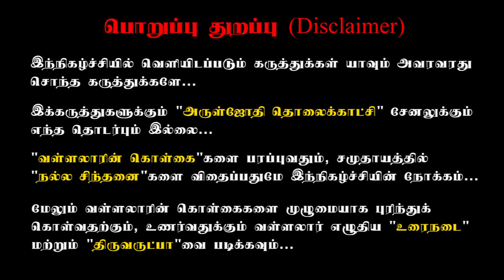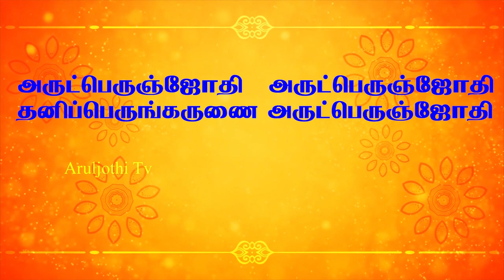இனி வடலூர் சத்திய ஞான சபை செல்லும் பொழுது இவைகளை நினைவில் கொள்வோம்.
Satyagnana Sabha (Temple of Wisdom is a temple constructed (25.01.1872) by the saint Sri Raamalinga Swaamigal (Vallalaar) in the town of Vadalur in Cuddalore district,[1][2] Tamil Nadu, India. It is an octagonal structure; the sanctum sanctorum of this temple is concealed from the main hall by seven curtains which are parted only on the Thai Poosam day.[1] All the four towers of the Chidambaram Nataraajar temple are visible from the sabha.

The Sathya gnana sabha consists of three sabhas:

The Chirchabai (சிற்சபை) which represents moon or left eye of people,
The Porchabai (பொற்சபை) or golden sabha which represents the sun or right eye of people and
The third Gnana sabha (ஞான சபை) which represents the third eye or the wisdom of people.
The building was built in an octagonal shape which represents the 8 bones in the human skull. Only two Saints established Sangha (sabha) in Indian and World history. One is Gautama Buddha, another is Saint Vallalar. All Saivite madams are primarily for religious pupils, to which common people only go when a need arises. But a Sabha is a place where common people can go, join, organize and they can interact with spiritual people. Vallalar clearly mentioned this in his poetry as given below:

"எச்சபை பொதுவென இயம்பினர் அறிஞர்கள்
அச்சபை யிடங்கொள்ளும் அருட்பெருஞ் ஜோதி"
meaning, "This sabha is a common place for every one, who follows San maargam (good way)".

சத்தியஞான சபை (ஞானத்தின் ஆலயம்) என்பது இந்தியாவின் கடலூர் மாவட்டம்,[1][2] தமிழ்நாட்டின் வடலூர் என்ற ஊரில் துறவி ஸ்ரீ ராமலிங்க சுவாமிகள் (வள்ளலார்) அவர்களால் கட்டப்பட்ட (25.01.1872) கோயில் ஆகும். இது ஒரு எண்கோண அமைப்பு; இந்தக் கோயிலின் கருவறை பிரதான மண்டபத்திலிருந்து தை பூச நாளில் மட்டும் பிரிக்கப்பட்ட ஏழு திரைகளால் மறைக்கப்பட்டுள்ளது.[1] சிதம்பரம் நடராஜர் கோயிலின் நான்கு கோபுரங்களும் சபாவில் இருந்து தெரியும்.

சத்திய ஞான சபை மூன்று சபைகளைக் கொண்டுள்ளது:

சிற்சபை (சிற்சபை) இது சந்திரனை அல்லது மக்களின் இடது கண்ணைக் குறிக்கிறது,
பொற்சபை (பொற்சபை) அல்லது தங்க சபா, இது சூரியன் அல்லது மக்களின் வலது கண் மற்றும்
மூன்றாவது ஞான சபை (ஞான சபை) இது மூன்றாவது கண் அல்லது மக்களின் ஞானத்தைக் குறிக்கிறது.

மனித மண்டை ஓட்டில் உள்ள 8 எலும்புகளைக் குறிக்கும் எண்கோண வடிவில் இந்தக் கட்டிடம் கட்டப்பட்டுள்ளது. இந்திய மற்றும் உலக வரலாற்றில் இரண்டு புனிதர்கள் மட்டுமே சங்கத்தை (சபா) நிறுவினர். ஒருவர் கௌதம புத்தர், மற்றொருவர் புனித வள்ளலார். அனைத்து சைவ மடங்களும் முதன்மையாக மத மாணவர்களுக்கானவை, பொது மக்கள் தேவை ஏற்படும் போது மட்டுமே செல்வார்கள். ஆனால் சபா என்பது பொது மக்கள் செல்லவும், சேரவும், ஒழுங்கமைக்கவும் மற்றும் ஆன்மீக மக்களுடன் பழகக்கூடிய இடமாகும். வள்ளலார் தம் கவிதையில் கீழே கொடுக்கப்பட்டுள்ளவாறு தெளிவாகக் குறிப்பிட்டுள்ளார்.

இதன் பொருள், "இந்த சபா சன் மார்க்கத்தை (நல்ல வழி) பின்பற்றும் ஒவ்வொருவருக்கும் பொதுவான இடமாகும்".

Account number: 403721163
Account name: Aruljothi Anna Alayam
 IFSC code: IDIB000P132